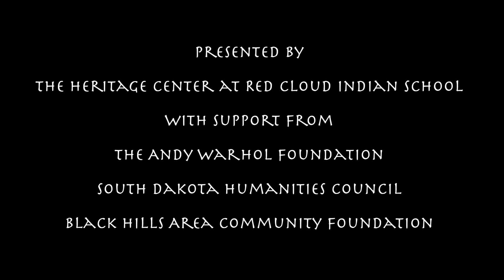Horse Nation of Očhéthi Šakówiŋ Exhibition Official Trailer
The Horse Nation of Očhéthi Šakówiŋ Exhibition is a traveling exhibition inspired by the perspectives of those of the Horse Nation (a living philosophy of culture and connection to the horse). The exhibition is community informed and artist driven to represent the culture and identity of the Očhéthi Šakówiŋ (Dakota, Lakota, and Nakota tribal nations, often misidentified as Sioux). The exhibition features original artworks and works from collections within the state of South Dakota, alongside material contributed from the reservations of the Očhéthi Šakówiŋ (SD, ND, MN, NE, MT and Canada reserves). The exhibition will feature an unique catalogue with companion documentary film.

Exhibition premiers at the Heritage Center at Red Cloud Indian School in Pine Ridge, SD on September 22, 2016.

The Horse Nation of Očhéthi Šakówiŋ Exhibition is presented by the Heritage Center at Red Cloud Indian School, with generous support from The Andy Warhol Foundation, South Dakota Humanities Council, and Black Hills Area Community Foundation.